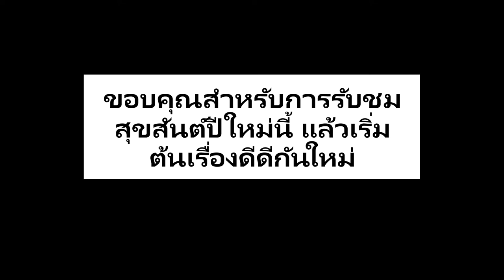มะพร้าวล่อนจ้อน ฝึกปอกครั้งแรกจะเป็นอย่างไร?